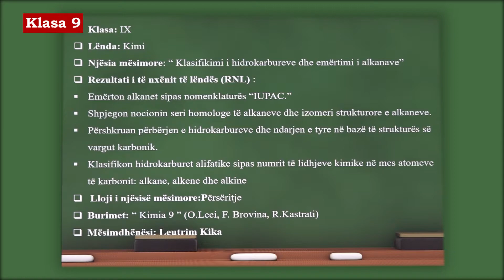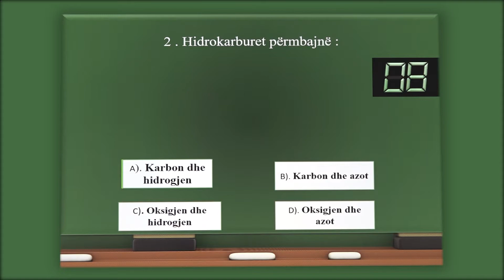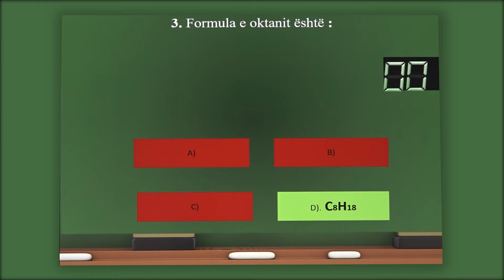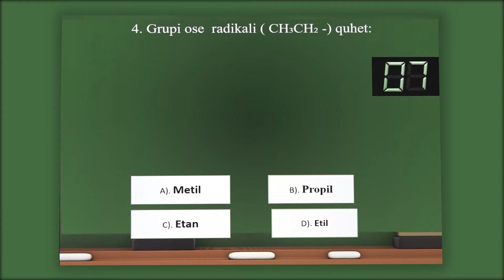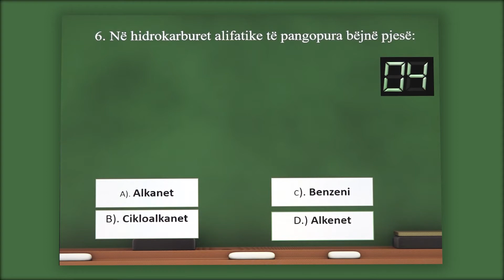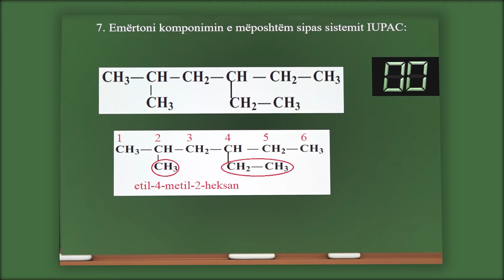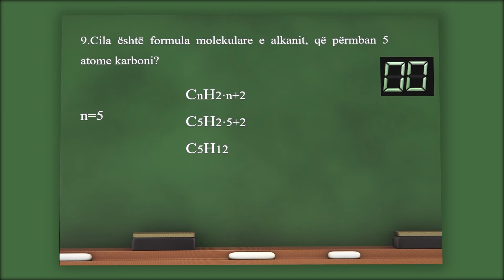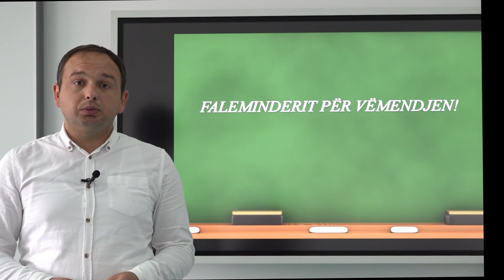9 07 009 - Java e pestë - Kimi - Klasifikimi i hidrokarbureve dhe emërtimi i alkanave